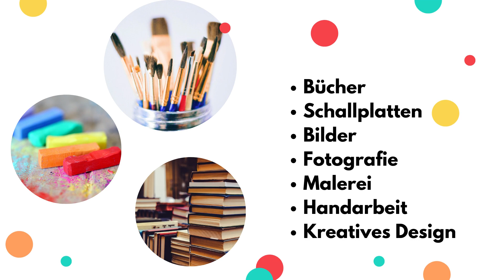Kinder und Frauen, Bücher und HobbykünstlerInnen FLOHMARKT Wien St.Marx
Von 9-13h verwandelt sich der riesige Parkplatz neben der Marxhalle in einen wunderbaren Marktplatz! Ein vielfältiges Angebot an Kinderkleidung, Babyausstattung, Spielzeug, Sportsachen, Ladies Fashion, Damenschuhe, Taschen, Schmuck, Kosmetik! NEU der Bücher-Schallplatten- und Kunst Flohmarkt mit allerlei kreativen Kunstwerken von HobbykünstlerInnen! Jetzt Standplatz online buchen und bares Geld verdienen!